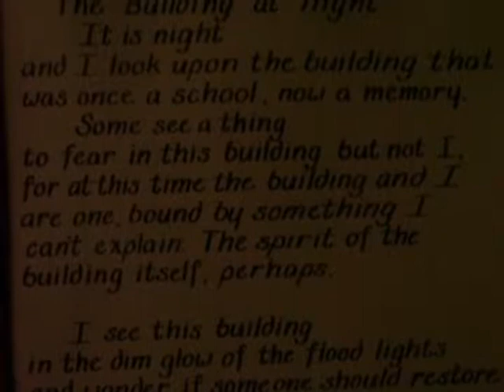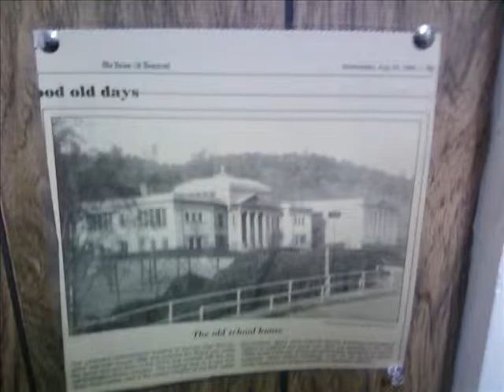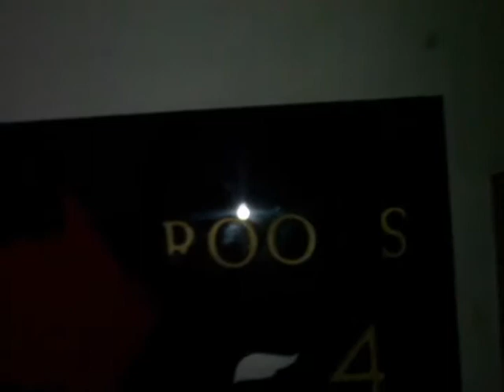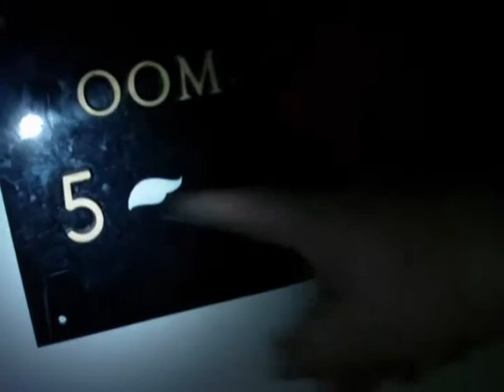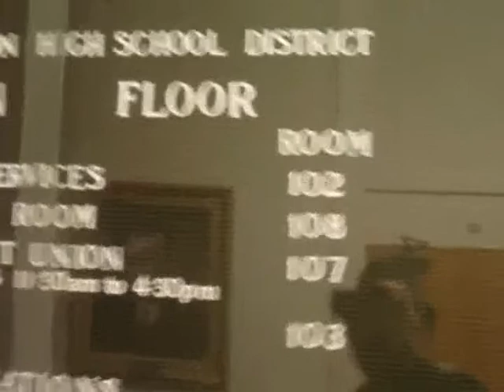Weird Haunted Building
I check out a haunted building with my dad, KORG13, here's a link to his channel.